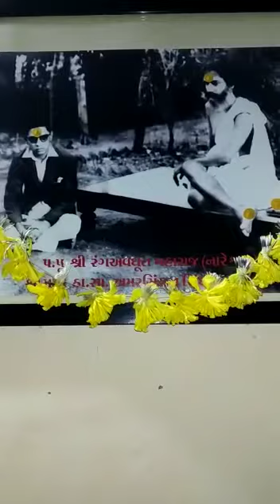24 September 2020